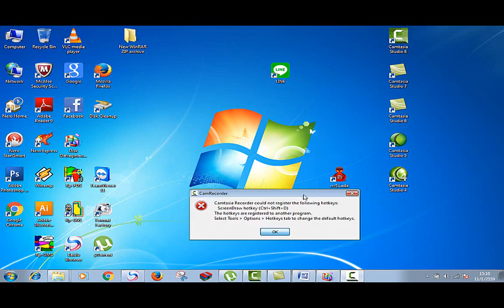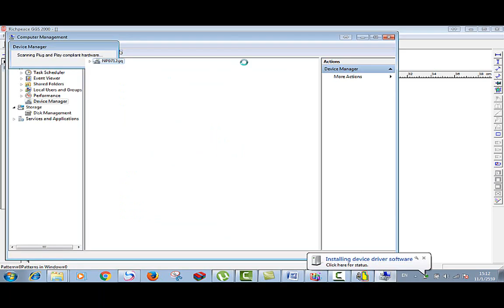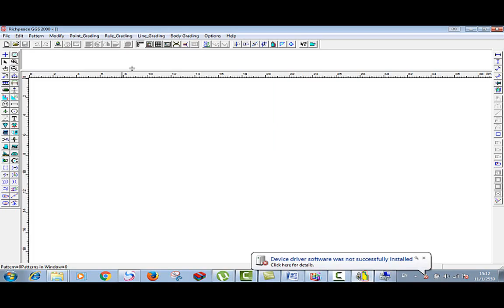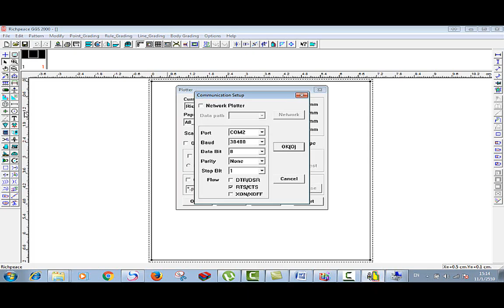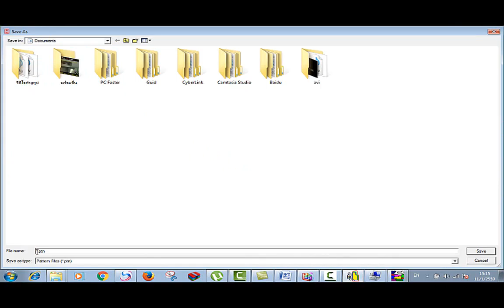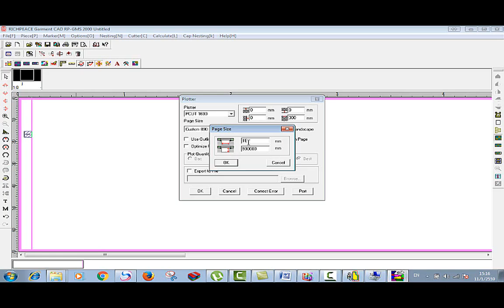วิธีการตั้งพล็อตกระดานดิจิไทและะเครื่องพล็อต